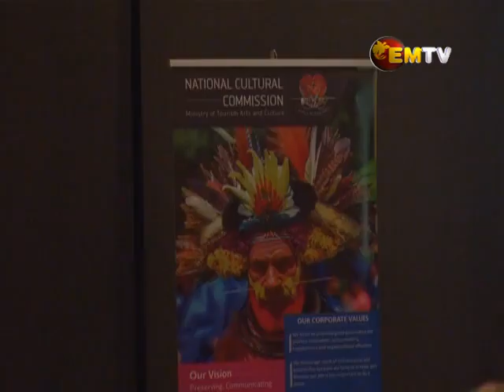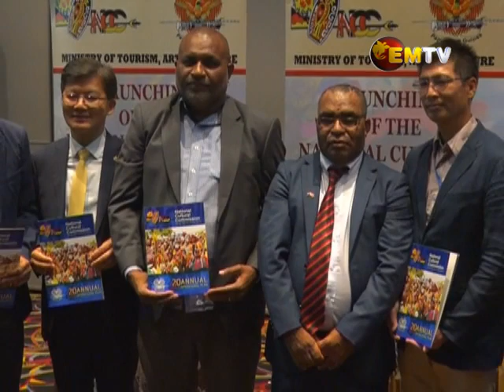National Cultural Commission launches 2020 Calendar of Cultural Events and Annual Operational Plan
The National Cultural Commission launched its 2020 National Cultural Commission calendar of cultural events and annual operational plan.

The commission aims to make 2020 cultural events and activities a success with events expected to take place in all four regions.